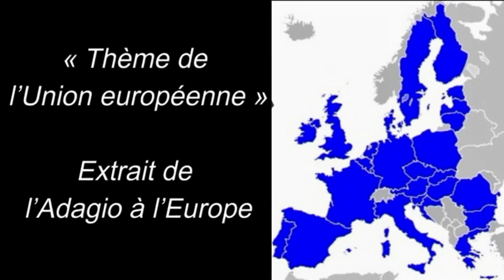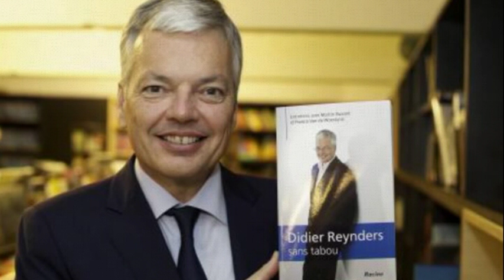Didier Reynders et l'Europe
Accompagnement musical : "Thème de l'Union européenne", extrait
de l'"Adagio à l'Europe" de Didier Van Damme
RTL Symphony Orchestra [SonyMasterworks]